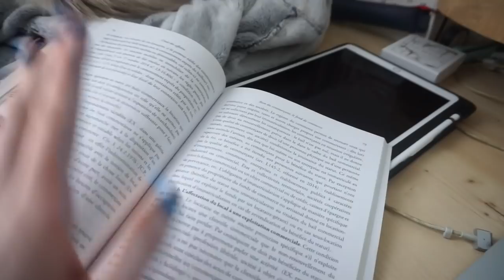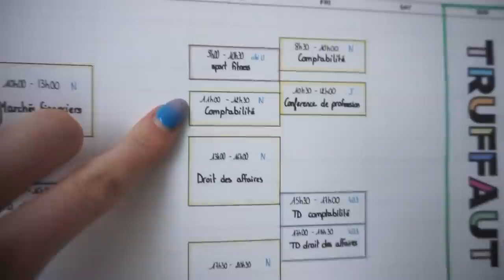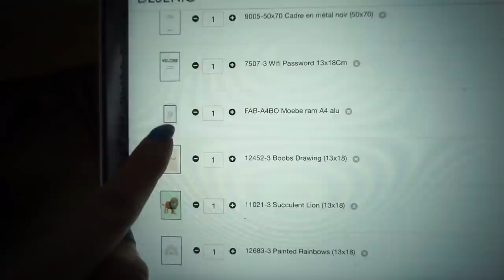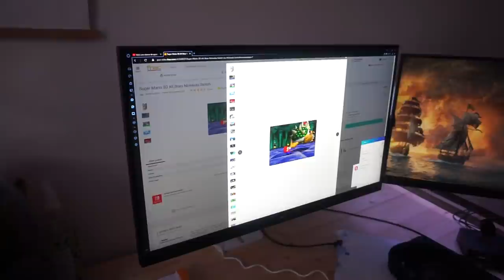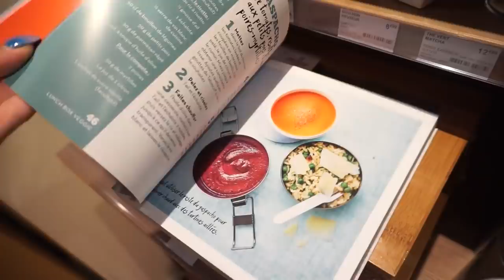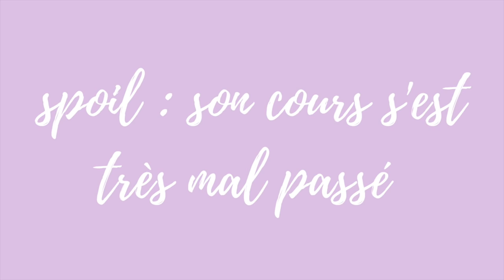VLOG : JOURNEE DE L'ECHEC 😩 (rien ne se passe comme prévu)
Voici une bonne journée de caca

00:00 intro
00:37 1er jour
08:15 go shopping
17:44 2e jour

5€ dans ta cagnotte si tu t'inscris avec ce lien

10€ de remise sur votre première commande